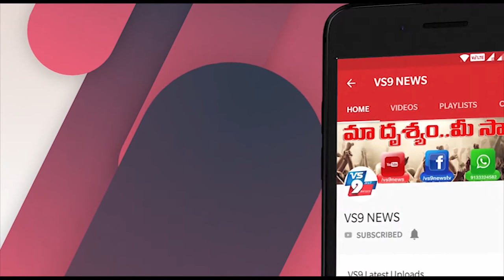బ్రిటన్‌ చిన్నారుల్లో కొత్త లక్షణాలు ||VS9NEWS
Watch:
బ్రిటన్‌ చిన్నారుల్లో కొత్త లక్షణాలు
వాయిస్ ఓవర్
కరోనా వైరస్ విజృంభణతో ఇప్పటికే అతలాకుతలం అవుతున్న బ్రిటన్‌ని మరో కొత్త సమస్య కలవరపెడుతోంది. ఆ దేశంలో చిన్నారుల్లో అంతుపట్టిన అనారోగ్య సమస్యలను వెంటాడుతున్నాయి. గడిచిన మూడు రోజులుగా దాదాపు ఒకే లక్షణాలున్న వందలాది మంది చిన్నారులు ఆస్పత్రుల్లో చేరుతున్నారు. విపరీతమైన కడుపుమంట, గుండె సంబంధిత వ్యాధులతో బాధపడుతున్నారు. ఇవి కూడా కరోనా లక్షణాలంటూ కొంతమంది వైద్యులు భావిస్తున్నప్పటికీ.. వైరస్‌ బారినపడిన బాధితుల్లో కూడా ఇలాంటి లక్షణాలు కనిపించడం కలకలం రేపుతోంది.